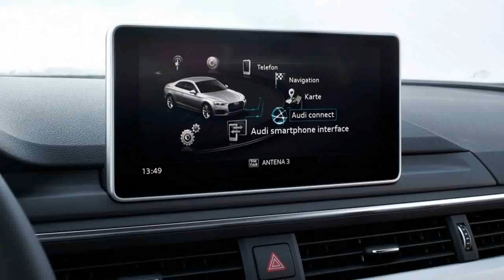Hot News 2018 Audi S5 Interior & Eksterior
Hot News 2018 Audi S5 Interior & Eksterior - The performance model’s front end feels more planted than that of the A4/A5; the S5 tracks well and is easy to drive fast, although it’s more autobahn-attuned than it is a back-road barnstormer. Roads with tight curves and elevation changes don’t exactly upset the S5, but neither do they beckon to it. Long, fast sweepers and extended hours in the saddle seem to be the mission here, and we found the sporty coupe an exceptionally comfortable place to while away hours covering miles.

$54,050

Popular Post !